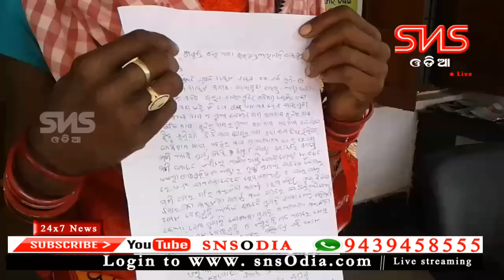ଜୟପୁର: ଛୁରାମାଡ଼ ଘଟଣା ଦୁଇ ଗୋଷ୍ଠି ମଧ୍ୟରେ ମୁହାଁମୁହିଁ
ଜୟପୁର ସଦର ଥାନା ଅନ୍ତର୍ଗତ ବୟଗୁଡା ଗ୍ରାମରେ ତାଳସାହି ଏବଂ ଉପର ସାହି ମଧ୍ୟେରେ ପୂର୍ବ ଶତ୍ରୁତା କୁ କେନ୍ଦ୍ର କରି ମୁହାଁ ମୁହିଁ ହୋଇଥିବାବେଳେ ଶେଷ ରେ ଉଭୟ ଗୋଷ୍ଟି ଥାନା ଦ୍ୱାରସ୍ତ ହୋଇଛନ୍ତି। ଗତ କଲି ଗ୍ରାମ ର ତଳ ସାହି ର ରାମ ନାଗ କୁ କେତେ ଜଣ ଯୁବକ ଛୁରୀ ଦ୍ଵାରା ରାମକୁ ମରଣାନ୍ତକ ଆକ୍ରମଣ କରିଛନ୍ତି।ଫଳ ରାମ ର ବେକ ରେ ପ୍ରବଳ ଆଘାତ ଲାଗିଛି।ସେପଟେ ରାମ ର ଅବସ୍ଥା ଗୁରୁତର ଥିବାରୁ କୋରାପୁଟ ମେଡିକାଲ କୁ ସ୍ଥାନାନ୍ତର କରାଯାଇଛି।ଏନେଇ ରାମଙ୍କ ପରିବାର ପୋଲିସ ନିକଟରେ ଘଟଣା ପାଇଁ ଉପର ସାହି ର ପାଞ୍ଚ ଜଣ ଯୁବକ ଙ୍କ ନାମରେ ଅଭିଯୋଗ କରିଛନ୍ତି।ଅଭିଯୋଗ କୁ ଭିତି କରି ପୋଲିସ ମାମୁଲା ରୁଜୁ କରି ସମ୍ପୃକ୍ତ ୫ଜଣ ଙ୍କୁ ଉଠାଇ ଆଣିବା ସମୟରେ ଗ୍ରାମବାସୀ ମାନେ ଏକତ୍ରିତ ହୋଇ ପୋଲିସ କୁ ବିରୋଧ କରିଥିଲେ ଫଳରେ ପୋଲିସ ଉକ୍ତ ପାଞ୍ଚ ଜଣ ଙ୍କୁ ଛାଡି ଖାଲି ହାତରେ ଫେରିଥିଲା।ଅନ୍ୟପଟେ ଅଚାନକ ଭାବେ ଉପର ସାହିର ନିରୀହ ୫ଜଣ କୁ ପୋଲିସ ଗତକାଲି ରାତି ରେ ଉଠେଇବା ଘଟଣା କୁ ବୋରାଧକରି ଆଜି ଉପର ସାହିର ଶତାଧିକ ମହିଳା ଏବଂ ପୁରୁଷ ଥାନା କୁ ପହଞ୍ଚି ଥାନା ସମୁଖ ରେ ଧର୍ଘ ସମୟ ବସି ତାଳସହି ର ବ୍ୟକ୍ତି ଙ୍କ ନାମରେ ଲିଖିତ ଅଭିଯୋଗ ଦେବାସହ ନ୍ୟାୟ ଓ ସୁରକ୍ଷା ଦବିକରିଛନ୍ତି।ସେପଟେ ଗ୍ରାମରେ ଦୁଇ ସାହି ରେ ଉତେଜନା ଥିବାରୁ ପୋଲିସ ପକ୍ଷରୁ ପୋଲିସ ମୃତୟନ ହେବା ସହ ପପେଟ୍ରୋଲିଂ ଜରହିଛି ।ଘଟଣାକୁ ନେଇ ଥାନା ପକ୍ଷରୁ ଦୁଇଟି ମାମଲା ରୁଜୁ କରାଯାଇ ଶାନ୍ତି ଫେରାଇ ଆଣିବା ନେଇ ପ୍ରୟାସ ଜାରି ରହିଥିବାବେଳେ ଆବଶ୍ୟକ ପଡ଼ିଲେ ସନ୍ତିକମିଟି ଗଠନ କରାଯିବ ବୋଲି କହିଛନ୍ତି ଥାନାଧିକାରୀ।ବାଇଟ:-1 ଜିତେନ୍ଦ୍ର ସାସମାଲ
ବାଇଟ:-2ଗୀତାଞ୍ଜଳି ସାସମଲ(ଉପର ସାହି ର ମହିଳା)
ବାଇଟ:-3 କୈଳାସ ଚନ୍ଦ୍ର ସେଠି(ସଦର ଥାନା ଅଧିକାରୀ)